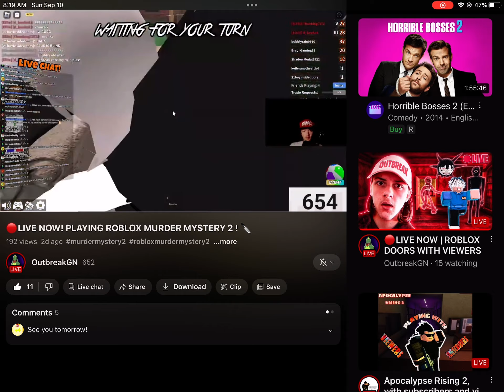OutbreakGN calling me blob